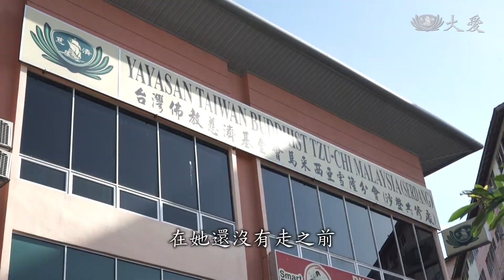孝心轉為助人願 見苦知福填補遺憾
馬來西亞慈濟志工薛傑清。還沒參加慈濟前，學佛對她只是跑道場，物質享受也讓她視錢如命。後來在參與慈善訪視過程中，見苦知福。現在的她覺得 錢夠用就好，還會用來布施。薛傑清說能夠助人感覺真好。

慈濟志工 薛傑清：「其實我整家人都是佛教徒，只是在寺院拜拜，沒有再更深地了解，佛經裡面的意義。佛陀的教育是教我們，走入人群，見苦知福，以前是覺得自己很苦，很不幸福，之前跟家人的關係，因為錢的部分，會鬧得不開心，因為那時候物質享受，會比較多，不像進了慈濟之後，所以那時候看錢會比較重，覺得沒有錢就是好像，沒有了安全感，參與慈濟之後，知道自己夠用，夠吃就好，如果有多餘的錢，你還可以去布施，在她還沒有走之前，我阿姨就跟我講，不好送媽媽去老人院，因為如果你送她去，她會很快往生，但是那時候，我只是想到我自己，我不想再過著這樣的生活，所以我很自私地，我跟我兄弟姊妹說，我不要在家裡，我要出去工作，想起以前我們小的時候，媽媽是一個人，照顧我們五個人，反而現在我們五個人，照顧不到她一個人，要送她去老人院，真的是行孝要及時。」

慈濟志工 薛傑清：「如果我可以重新選擇，工作我可以放下，我不要做，我要全心全意來照顧媽媽，為什麼，因為如果是知道，有這樣的答案，我就不會做這樣的決定，為自己後悔，其實媽媽的教育是，可以幫助別人是更好，也不要去傷害別人，也不要去瞋恨別人，以前媽媽常說，如果有人在你面前，說她不好，你回來不要跟我說，對方是誰說她不好，因為這樣她會，失去一個朋友，所以她時常教我們是這樣，在慈濟時間比較充裕，所以我不會再有很多時間，來去想不該想的東西，煩惱反而減少了。」

撰稿：黃照峰
拍攝：許國進
剪輯：林妍君